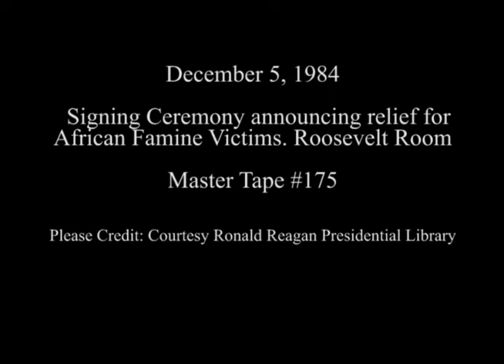President Reagan's Remarks Announcing Additional US Food Assistance to Africa on December 5, 1984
Full Title: President Reagan's Remarks Announcing Additional United States Food Assistance to Africa in Roosevelt Room on December 5, 1984

Access Restriction(s):Unrestricted
Use Restriction(s):Unrestricted